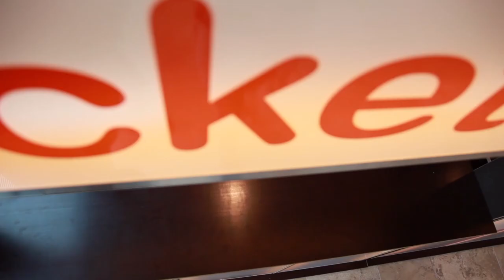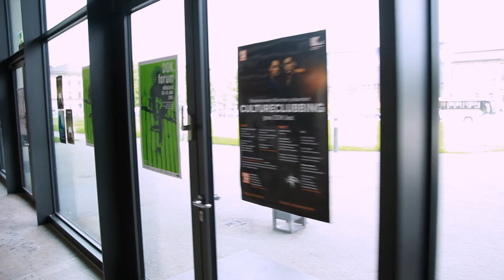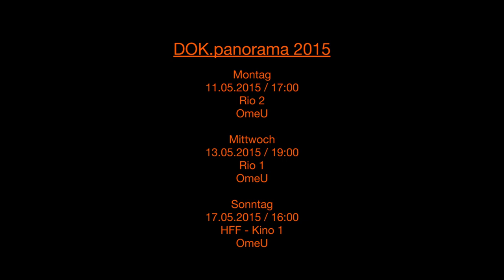DOK.blog - Filmtipp "L'ABRI"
Hier empfehlen die MitarbeiterInnen des DOK.fests ihre Lieblings-Filme.

Sebastian Sorg empfiehlt den Film “ L'ABRI" von Fernand Melgar.

Screening-Daten 2015

Montag 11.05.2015 / 17:00 Rio 2 OmeU

Mittwoch 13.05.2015 / 19:00 Rio 1 OmeU

Sonntag 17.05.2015 / 16:00 HFF Kino 1 OmeU

Ein DOK.blog - Filmtipp von Adrian Bajazitov, Andre Diwisch und Bader Khlifi